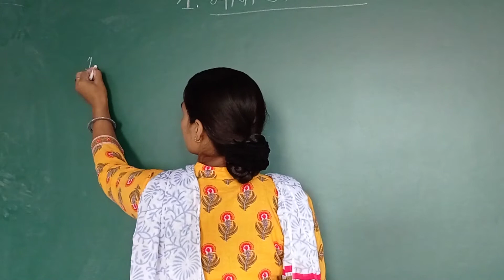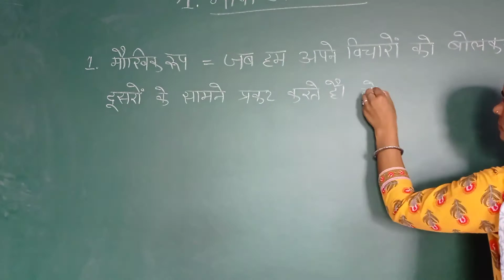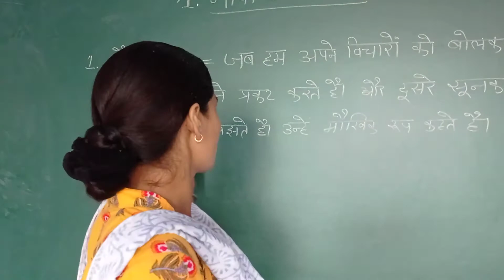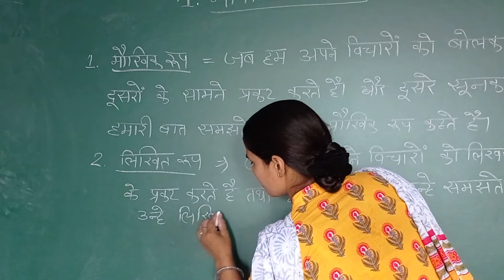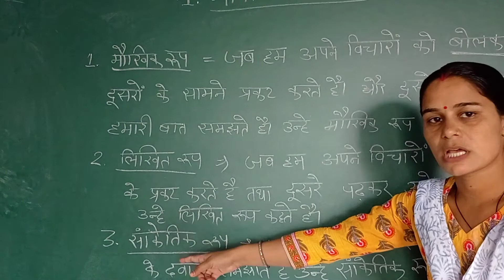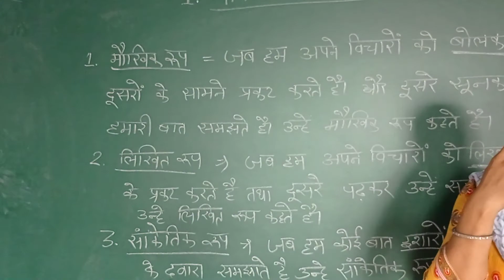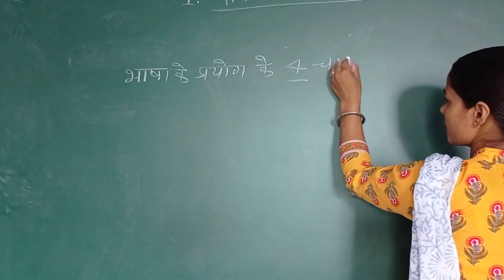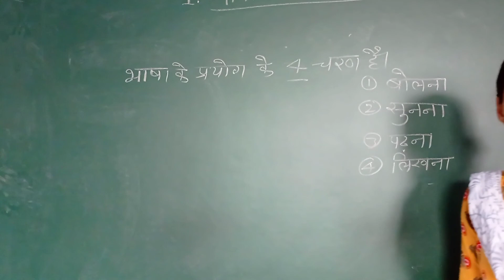Hindi for 5th class